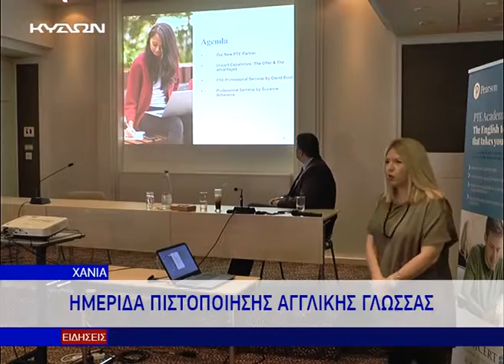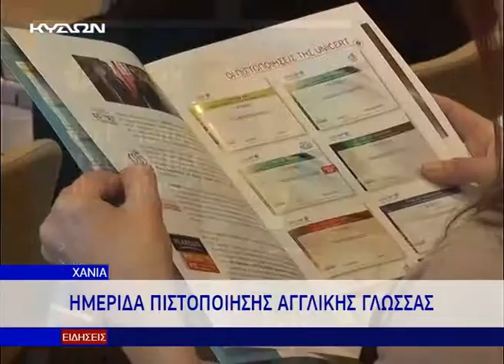ΗΜΕΡΙΔΑ ΠΙΣΤΟΠΟΙΗΣΗ ΑΓΓΛΙΚΗΣ ΓΛΩΣΣΑΣ